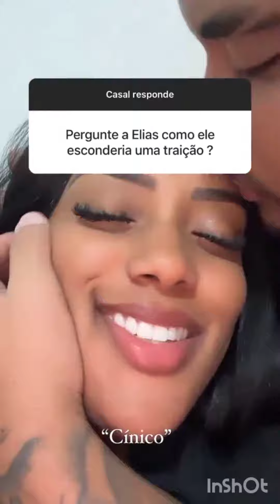cara de peixe e sua mulher lançam o perguntado, casal responde.